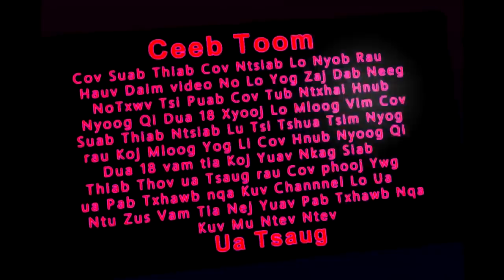Koj Dag Kuv Yaim Phev 11/3/2019